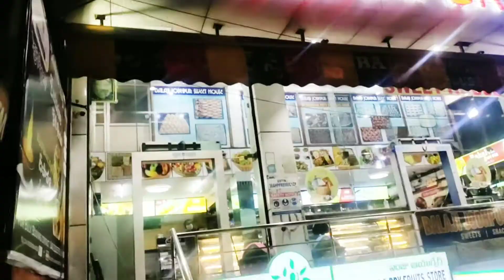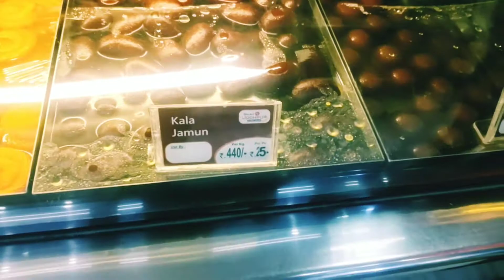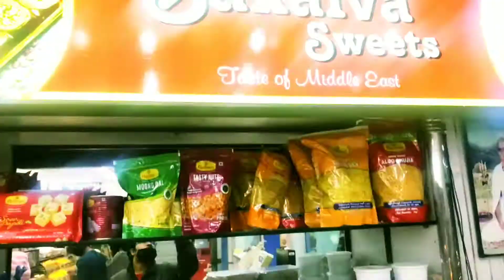Rajasthani Ghevar in Lingampally Hyderabad|Malai Ghevar|Amazing Rare Sweet|Ajit Rupa World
Balaji Jodhpur Sweet House:-

Shop No. 22-77 Near Bharat Heavy Electricals Limited Main Gate Kanukunta, Serilingampalle (M), Telangana 500019
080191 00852